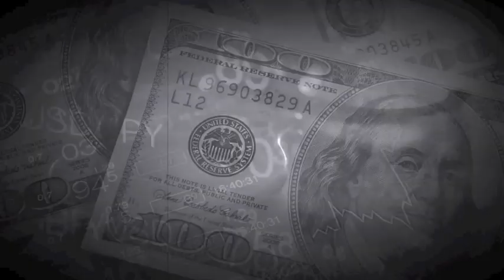Don't Play With Demons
Track - Don't Play With Demons